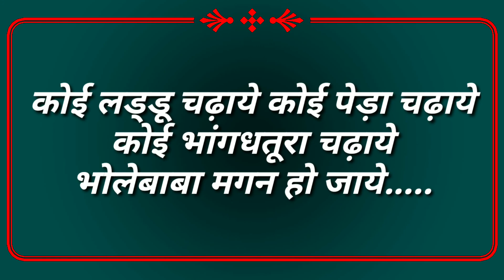सावनस्पेशल !! कोई ऐसा तराना गाये !! भोलेबाबा मगन हो जाये !! भोलेनाथभजन !! सोमवारस्पेशल !! Bholenath